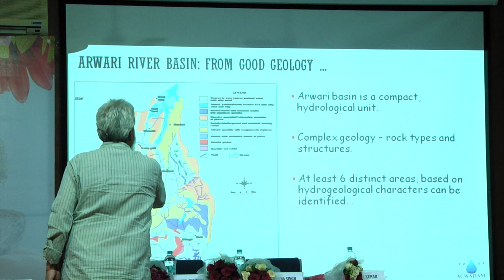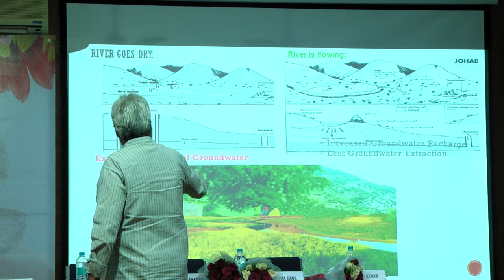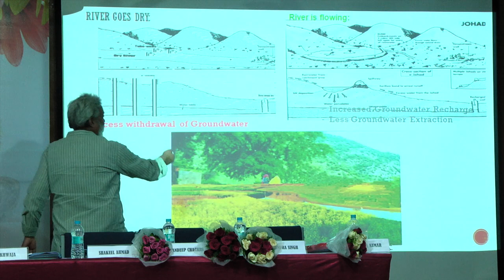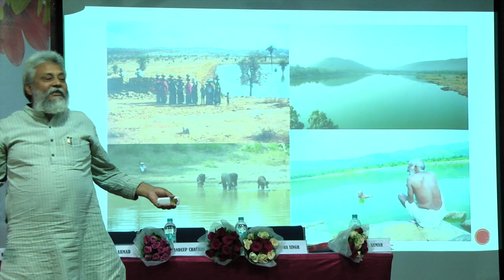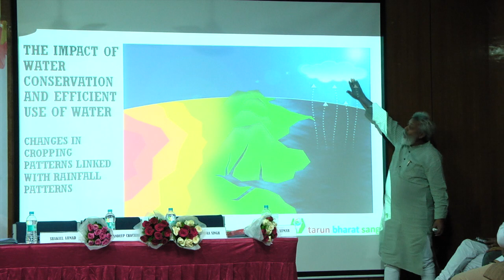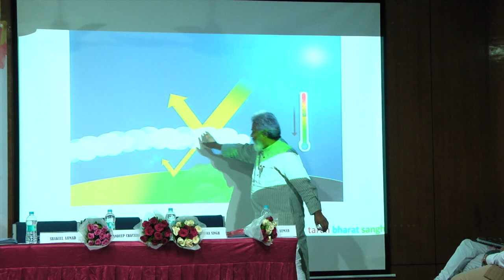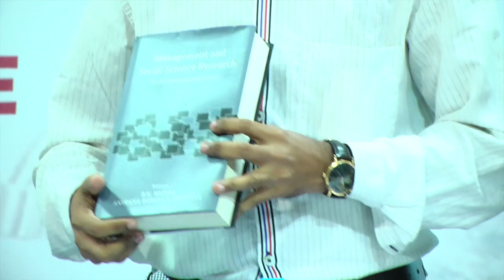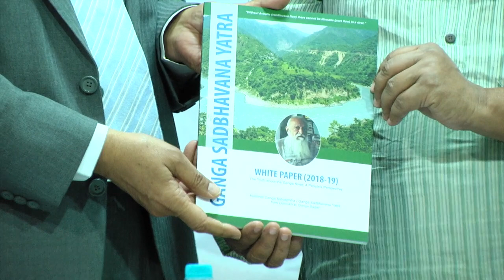International Conference on Water Resources, Climate Change & Sustainability Part 2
International Conference on Water Resources, Climate Change & Sustainability 27-28 Sep 2019 ipehyd @ipehyd